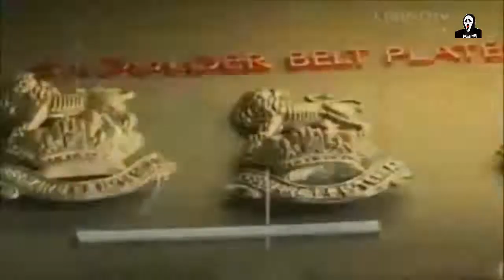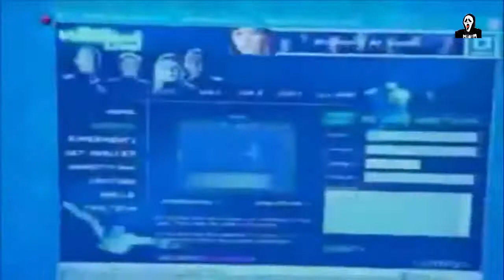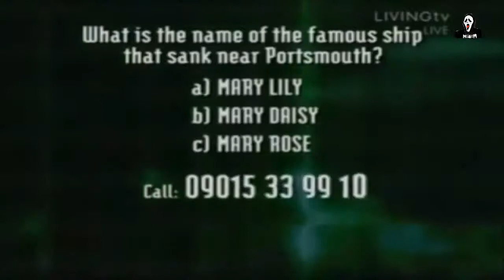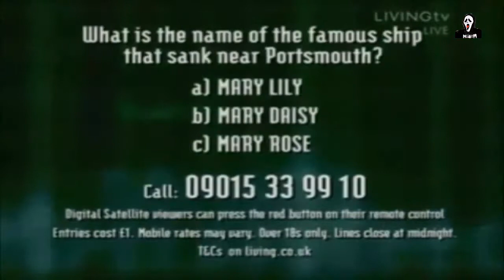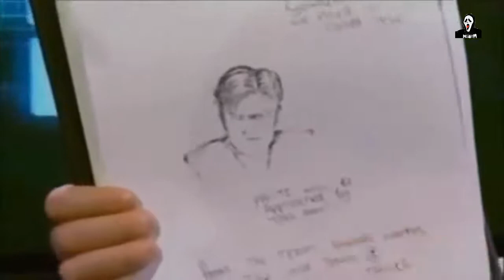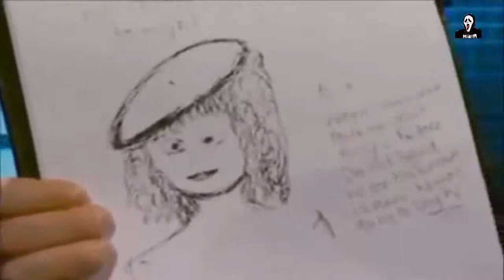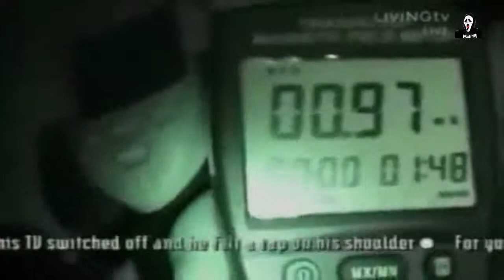Most Haunted Live - Portsmouth (Part-3)